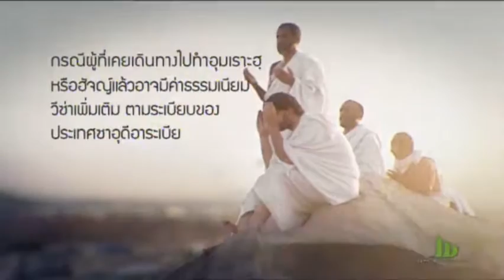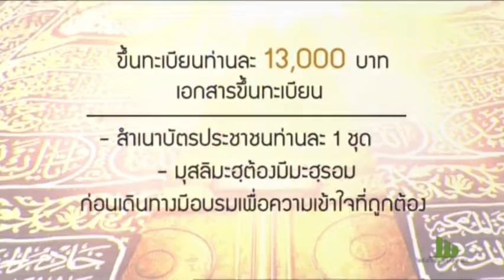เศรษศาสตร์สีขาว อาทิตย์ 26 กุมภาพันธ์ 2560